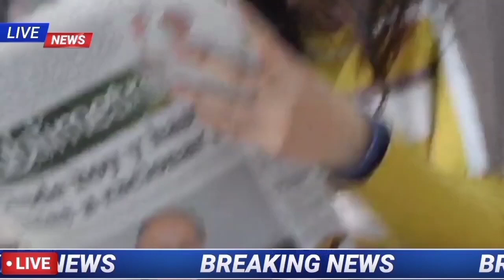Kalia Yojana New update Today Odisha || Kalia Yojana New List Odisha Naveen Patnaik New Update 2021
kalia yojana 6th installment
kalia paisa kebe asiba 2021
kalia yojana paisa
kalia money transfer date
kalia paisa kebe asiba
kalia yojana paisa
dekho sikho
dekho sikho odia
lipu odia tv
kalia yojana tanka kebe miliba
kaliya jojo na 2021